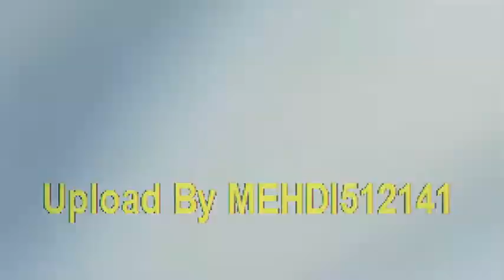Ayatullah Allama Muhammad Hussain Najfi (02 Jamadi-us-Sani 1440 Hijri-Block W-Dera Ghazi Khan)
02 Jamadi-us-Sani 1440 Hijri (08 February 2019) Bamaqam Block W Dera Ghazi Khan
Topic: Masaib Syedah Fatima Zahra s.a